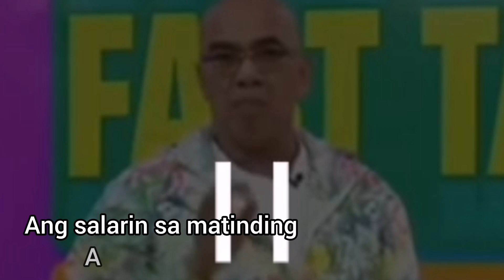JULIE ANNE SAN JOSE NAGSALITA NA SA IBINUNYAG NI ALDIN RICHARD SA PROGRAMANG FAST TALK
juliever julieannesanjose rayvercruz aldub boyabunda Aldin Richard May Ibinunyag sa Programa ni Boy Abunda. Fast Talk pinag uusapan. Juliever latest news, juliever updates. Julie Anne San jose and Rayver Cruz Relationship